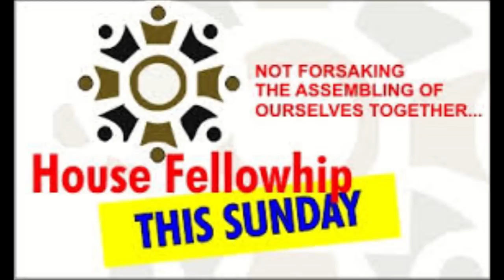PRESERVATION THROUGH PRAYER BY PASTOR W.F. KUMUYI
WORSHIP WITH US TOMORROW 10/2I/2018
SUNDAY WORSHIP SERVICE @ CHARLOTTESVILLE, VA22903. We understand system of working in USA, COFFEE BREAKFAST is available for those who need it. Jesus is the reason.